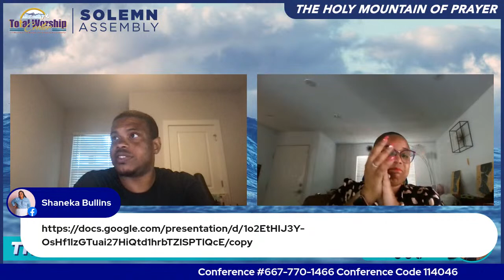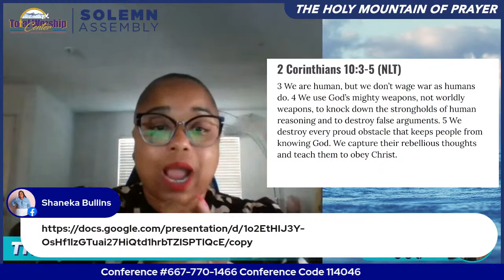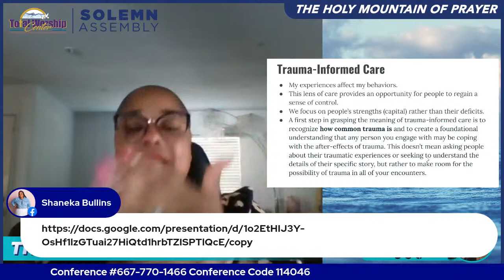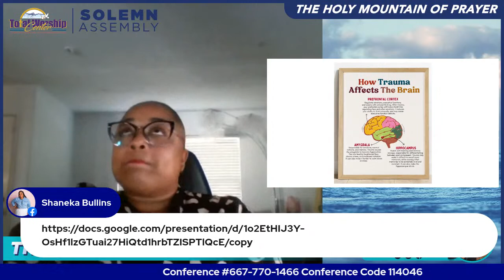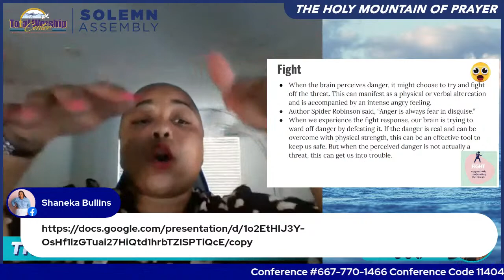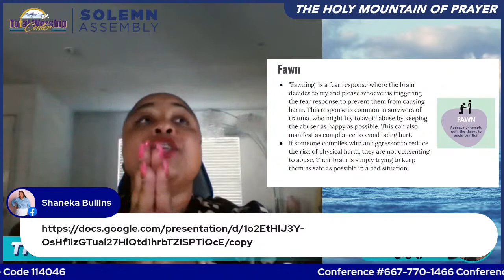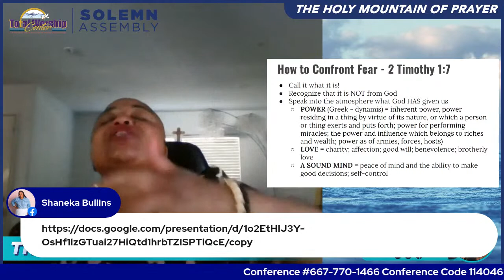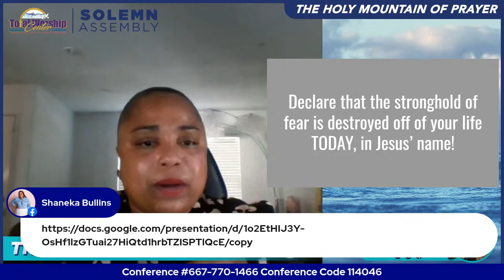Solemn Assembly "A Community of Believers Seeking the Face of God"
The Holy Mountain Of Prayer